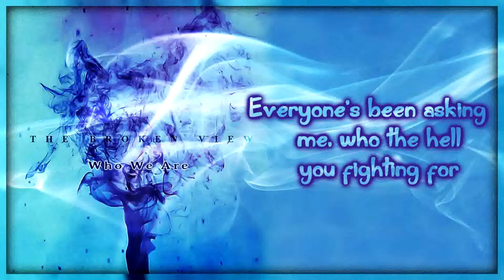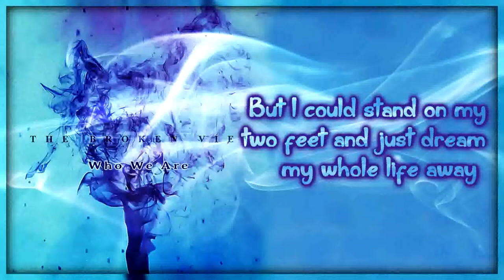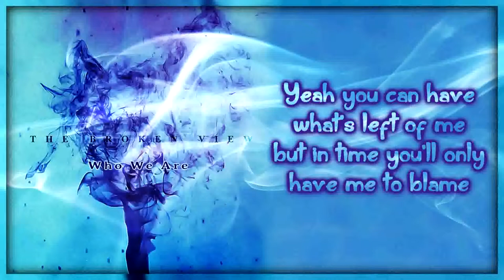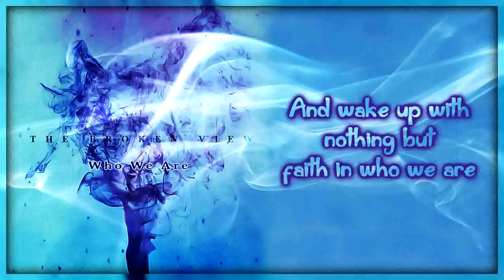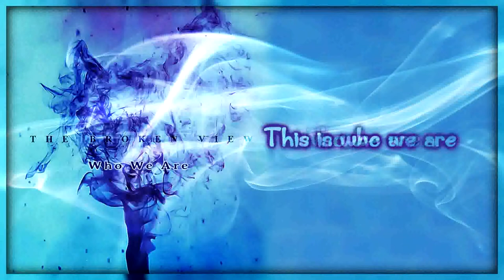The Broken View - Who We Are [Lyrics on screen]